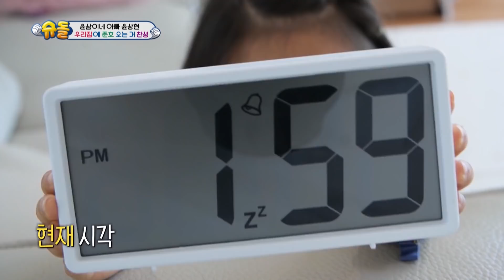Paman 2PM Datang Ke Rumah Kita! |The Return of Superman |SUB INDO|210627 Siaran KBS WORLD TV